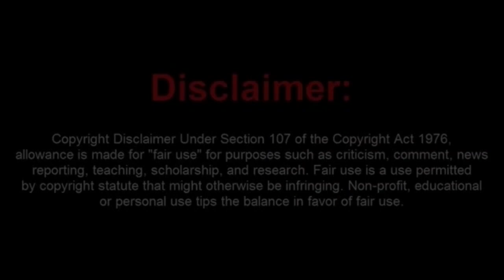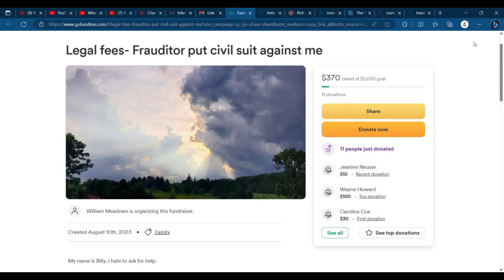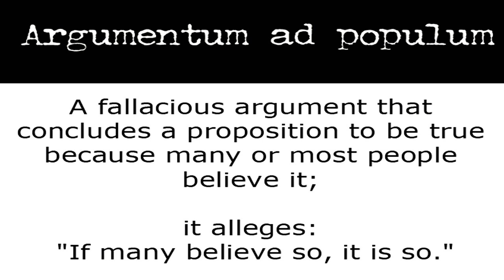Moronic Frauditor Arrested Twice in 24 Hours